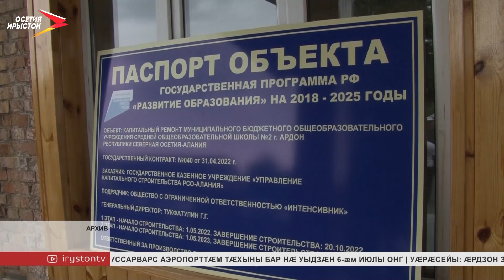Цæгат Ирыстоны цы скъолатæ сцалцæг кæндзысты, уыдоныл бафтыд ноджы æртæ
Цæгат Ирыстоны цы скъолатæ сцалцæг кæндзысты, уыдоныл бафтыд ноджы æртæ. Объектты хыгъд баххæст кодтой Махческ æмæ Хæзныдоны ахыргæнæндæттæ, стæй Алагиры скъола-интернат. Рацараздзысты сæ иннæ аз. Уæ зæрдыл уын æрлæууын кæндзыстæм, дыууæ азы дæргъы Цæгат Ирыстоны сног кæндзысты 63 скъолайы. Программæ æххæстгонд цæуы дыууæ къæпхæнмæ гæсгæ: иуазон æмæ дыууæазон. Фыццаг цалцæггæнæн куыстытæ кæронмæ æрхæццæ уыдзысты 25-æм августы онг, дыккæгтæ та иннæ аз сæрды.